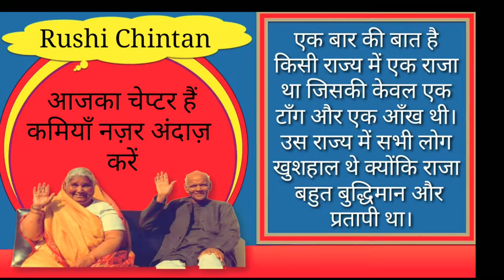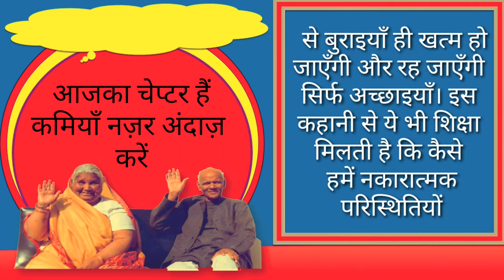कमियाँ नज़र अंदाज़ करें